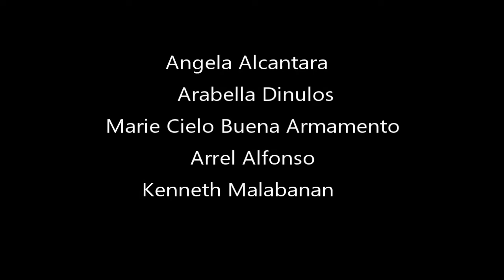million dreams cover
Graduation song of Del Remedio NHS batch 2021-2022, Grade 10 completers.